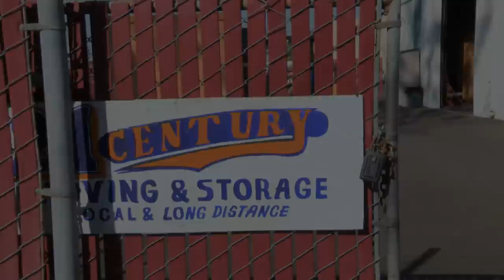Storage Wars: Torched (Season 11) | A&E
Ivy finds a glass torch that heats up his pocket in this clip from Season 11, Episode 16, "Crate Balls of Fire".